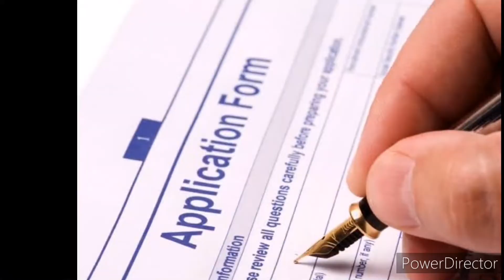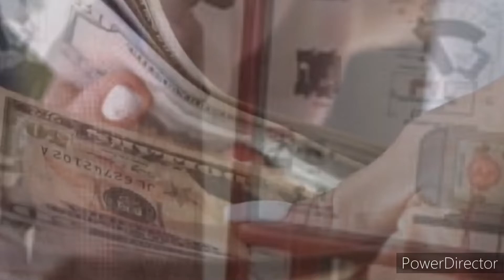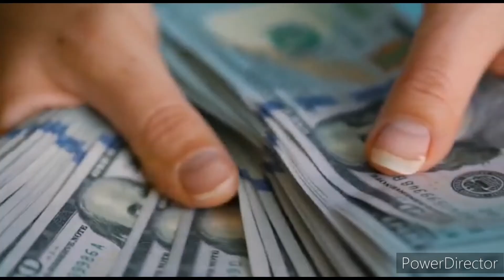ITI Wireman Course Details in hindi. ITI Wireman Course कैसे करें? ITI Wireman Trade full details.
ITI Wireman Course कैसे करें?
ITI Wireman का कोर्स क्यों करना चाहिए?